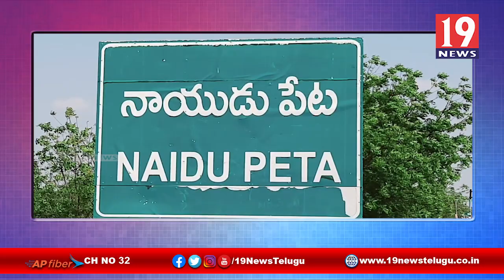నిరుపేదలకు నీటి ఆవిరి మిషన్లను పంపిణీ చేసిన 786 చారిటబుల్ ట్రస్ట్ రఫీ -నెల్లూరు జిల్లా